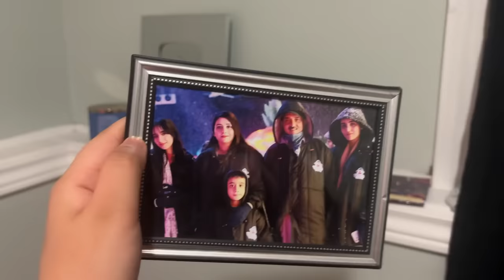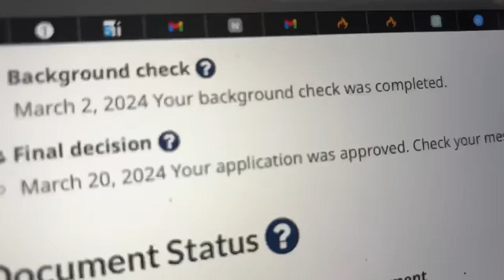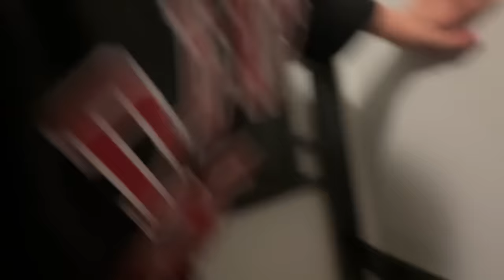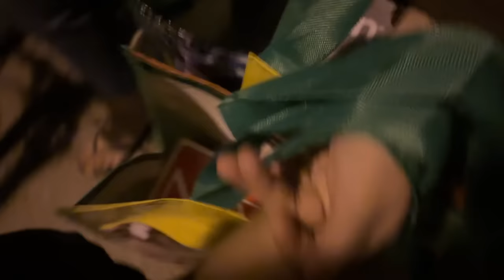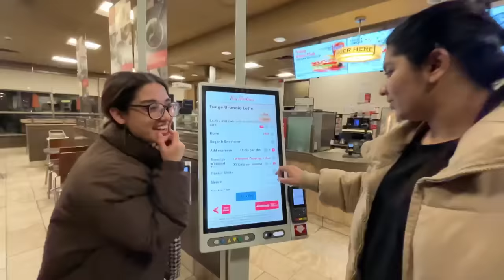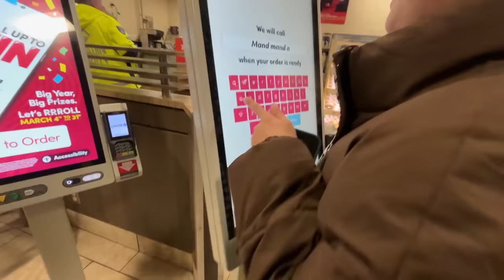VISA a gya Finally!!! Live reaction & Surprise Vlog🥳🇨🇦- Bed Setting and Cycling ki🫣